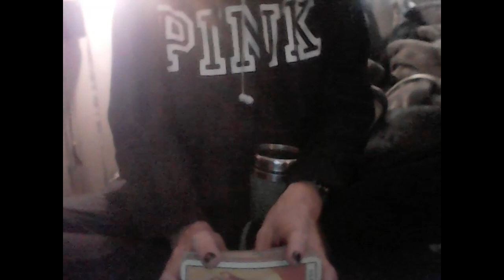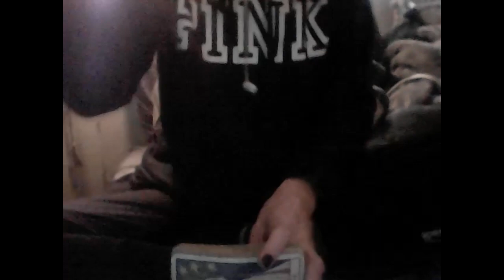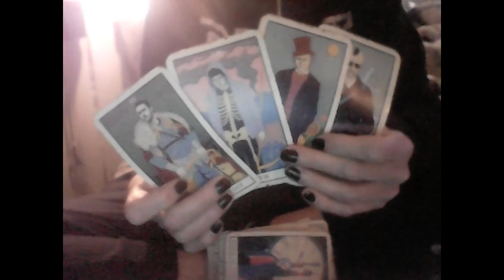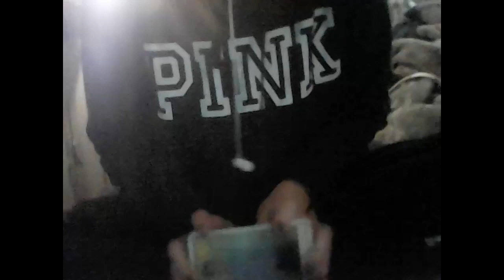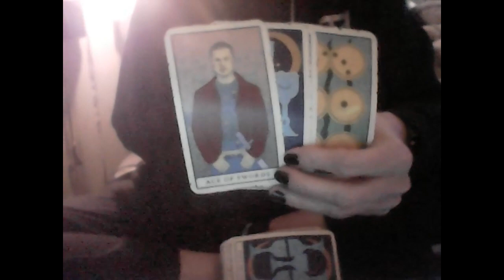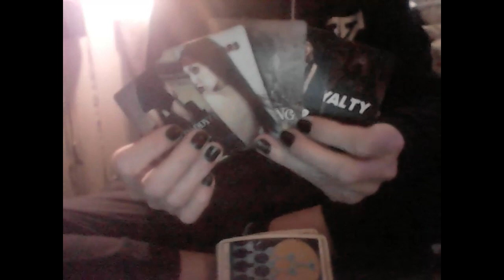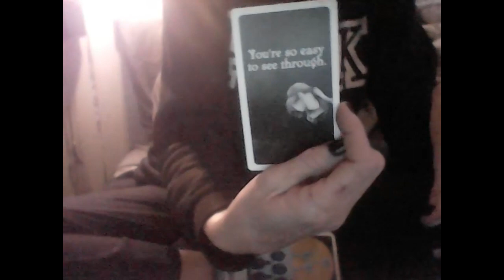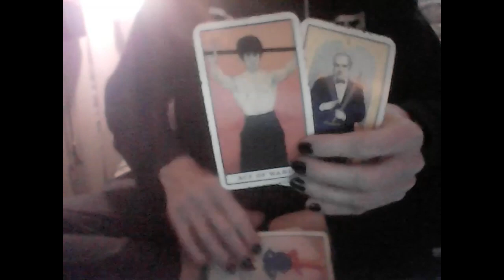KARMIC MALE: EARTH M REPEAT DUI OFFENDER IS REALLY BAD AT DRIVING AGAIN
1 QUESTION $18

2 QUESTIONS $22

3 QUESTIONS $30

HEART CHAKRA LOVE 7” REIKI CANDLES $18.99 at wtfLisa EBay